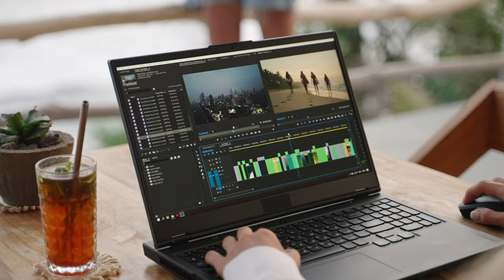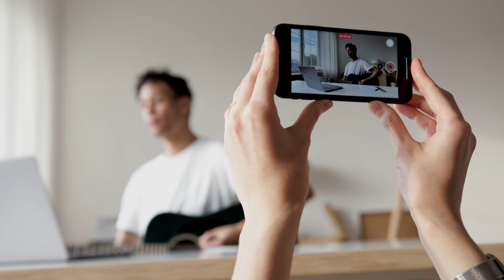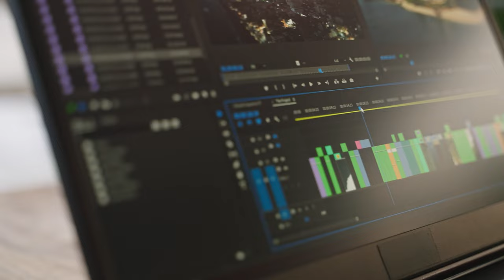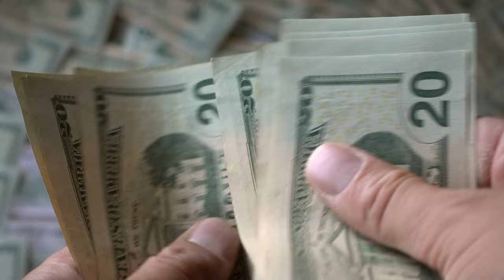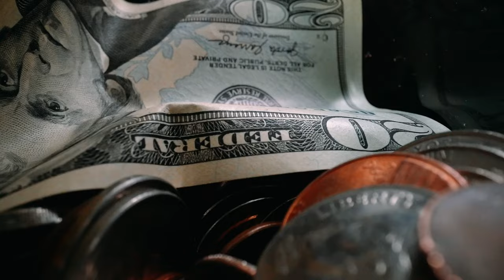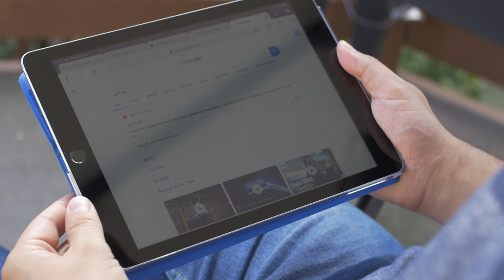Dear Middle School Me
In this heartfelt video, I take a journey back in time and reflect on the valuable lessons learned in middle school. Join me as we share personal anecdotes and advice that I wish we could have told in my younger self.

My Kit for Filmmaking & Vlogs:
🎥Primary Camera (FS5)
📸Sony 18-105mm
📸Sony 28-135mm
📸My Current Canon 70-200mm
📸My Next Canon 70-200mm
📸Rokinon 14mm
📸Rokinon 24mm
📸Rokinon 35mm
📸Rokinon 50mm
📸Rokinon 85mm
💡Primary Light (Aputure 300d)
💡Secondary Light (Aputure Amaran 528/672 Light)
փ Ronin S
💁🏼‍♀️SOLID Tripod (Manfrotto 502)
🎙Boom Mic and blimp (Rode NTG 2)
🤳🏽Vlogging Camera (Gopro Hero 7)
🚁My Current Drone
🚁My Next Drone
🚁ND's for Drone
🧳Camera Bag
🧳Pelican Case with Dividers (1610)
🖥My Current Imac
🖥My Next Imac
💻Macbook Pro
Synology DS3617xs
Synology Expansion
SSD Drive
SSD Enclosure
Stand Sit Desk